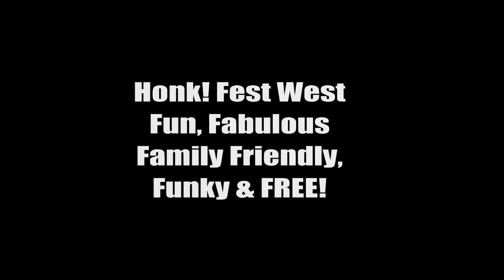Honk! Fest West 2016 Promo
Honk! Fest West!  It's coming!  Are you gonna be there?  You really should be!

Additional footage courtesy of Michael Henry & Stephen Scheiff.   Thanks guys!

Groups featured in this video in approximate order:

Chaotic Noise Marching Corps
Environmental Encroachment
D20 Brass Band
M9
Gora Gora Orkestar
What Cheer? Brigade
Emeral City Boom Drumline
(CNMC again)
Carnival Brass Band
(M9 again)
Filthy Femcorps
Sambamore
Seattle Sounders Soundwave
(EE! again)
Orkestar Zirkonium
(GGO again)
(D20 again)
*EVERYBODY*